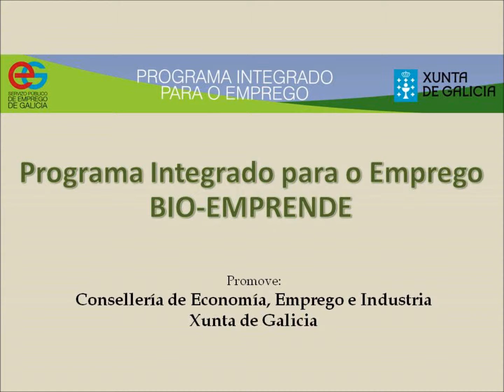Elaboración de mermeladas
Elaboración práctica de mermeladas. Programa Bio-Emprende. Reserva de Biosfera Mariñas Coruñesas e Terras do Mandeo